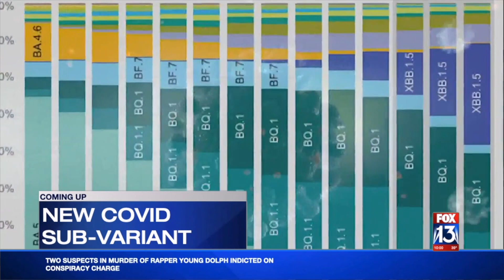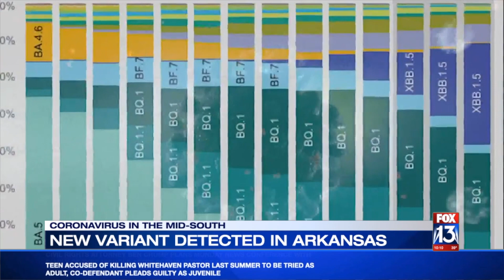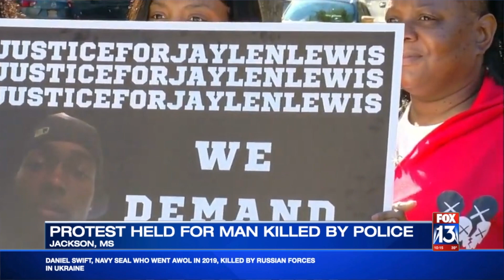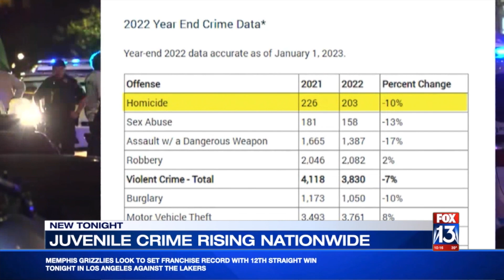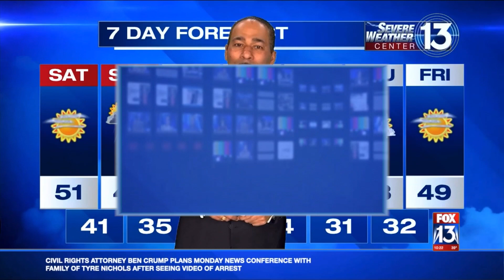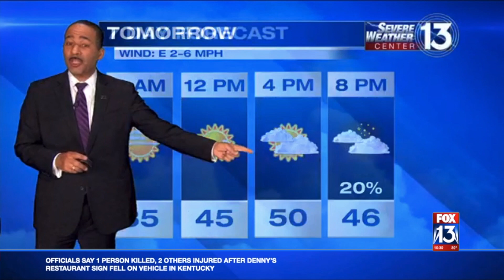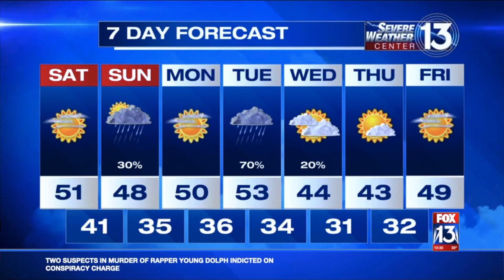Fox13 News at 10 Friday, January